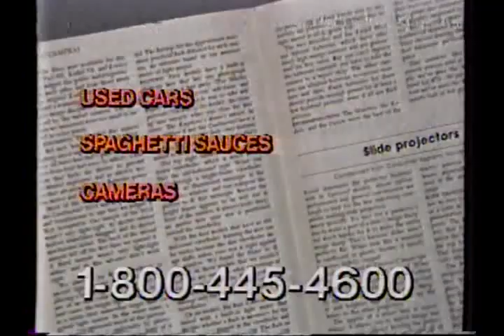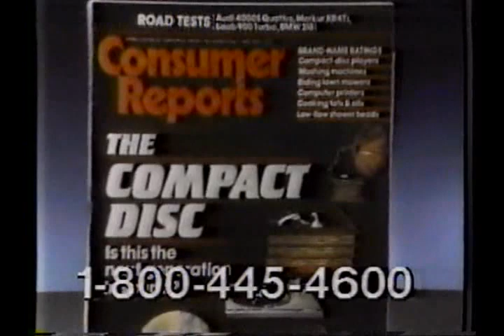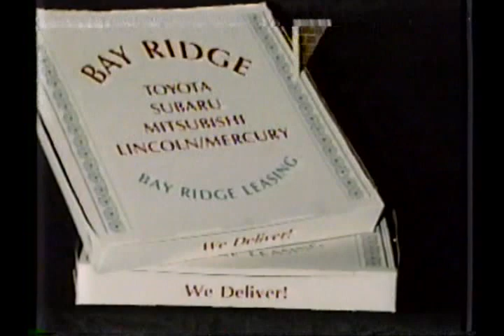TV Commercials & Promos from December 16, 1985 - WOR 9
Aired during the movie broadcast of "Revolt of the Barbarians"